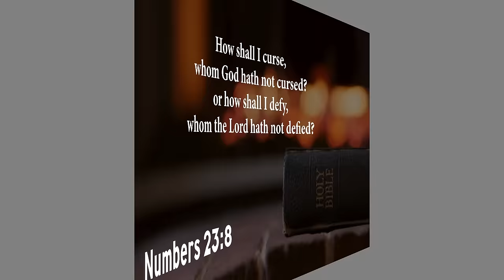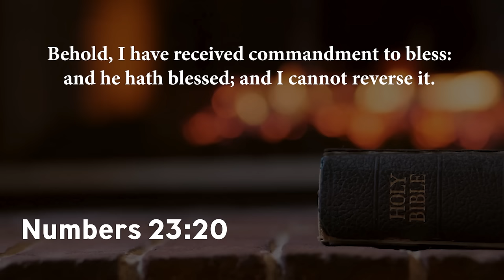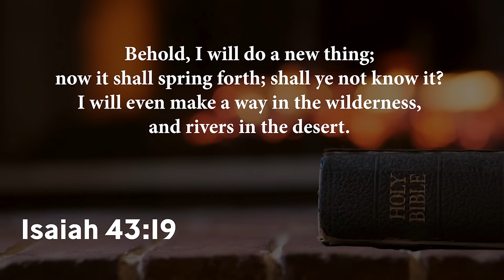So Much To Be Thankful For | Bishop Patrick L. Wooden, Sr.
Bishop Wooden expresses gratitude for the journey of 2023 while also identifying the seemingly downward direction in which the world is heading. He also invites everyone to prayer and the annual "Year End Revival"!

UpperRoomGospel.org